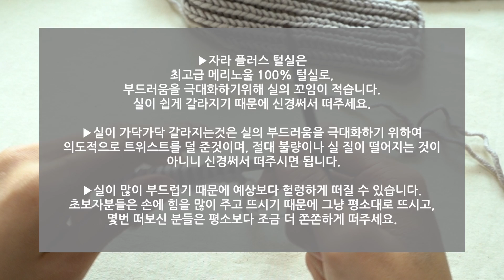이태리 울100% 변형고무뜨기 목도리 함께 떠봐요! 코잡기, 마무리, 코빠졌을때 수정까지 알려드려요~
조금만 적응되면 정말 쉬운 변형고무뜨기 목도리를 만들어봅시다!

틀렸을때 수정하는 방법

태그까지 포함된 패키지 구매 링크

자라 플러스 실 구매 링크

니트프로 큐빅스 구매 링크